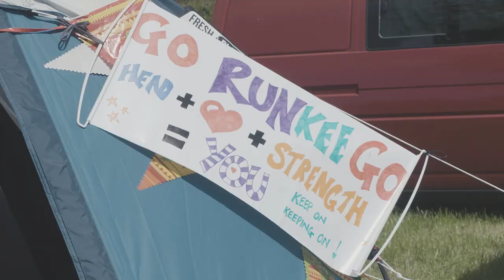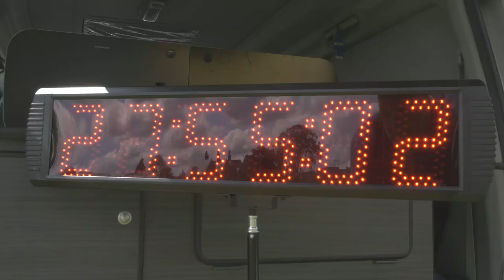Cow Shed Backyard Ultra 16th April 2022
This event at Wheelbirks Farm is a Silver Ticket event - the winner gets a place on the national team at the national championships, where they can win a place on Big Dog's Backyard Ultra in Tennessee.
2021's event was great fun so why not come and join us in 2022?